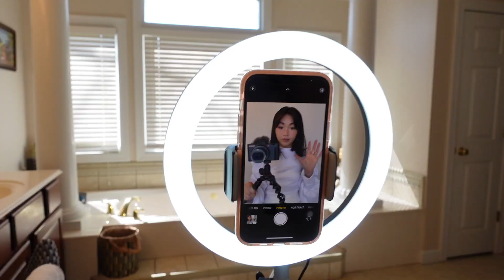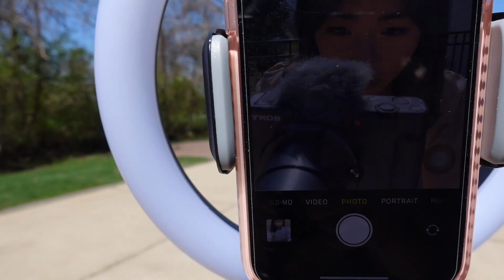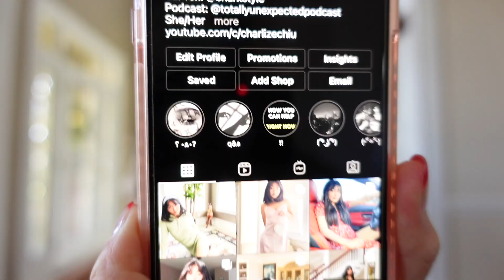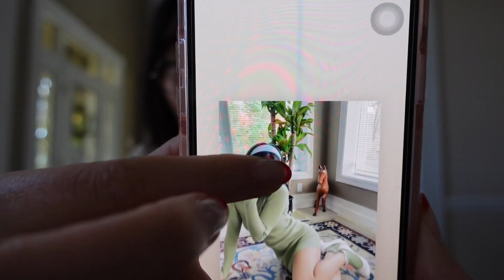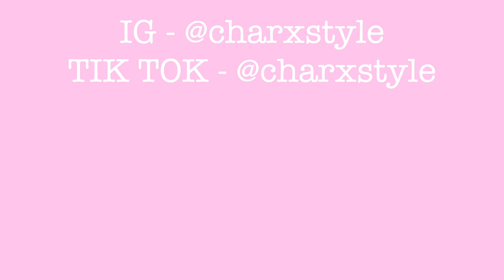HOW TO TAKE PHOTOS LIKE AN INFLUENCER (+ how to become one)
Hi lovelies~ for today's video, I'll be teaching you all how to take the best photos for Instagram that show your beauty off to the max. In the second half of the video, I will also be giving out tips/advice on how to actually become an Instagram influencer...so make sure you watch the whole video!

iPhone Stand